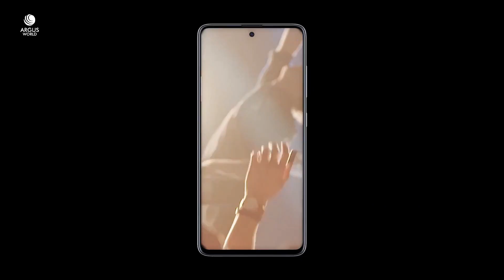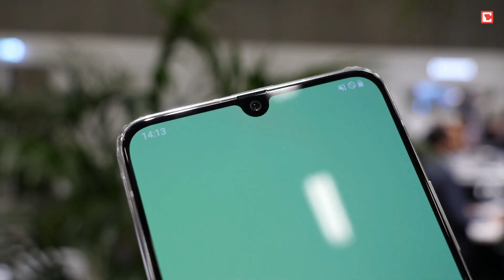Top 5 Samsung Camera Phone 2020